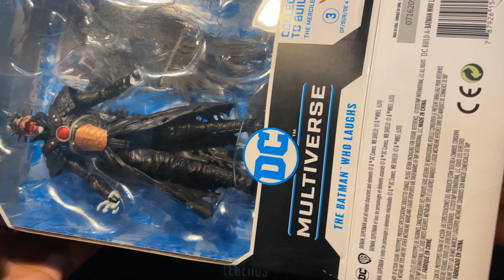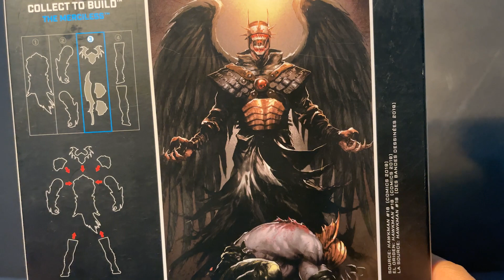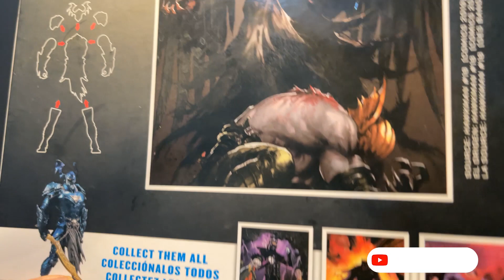Reseña figura de acción Batman que Ríe mcfarlane toys fusión del joker con Bruce Wayne colección